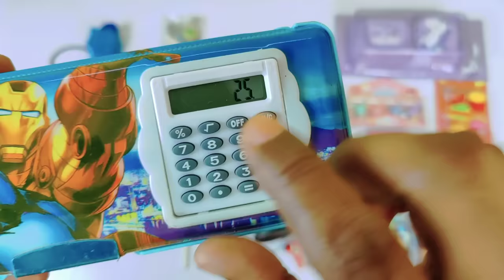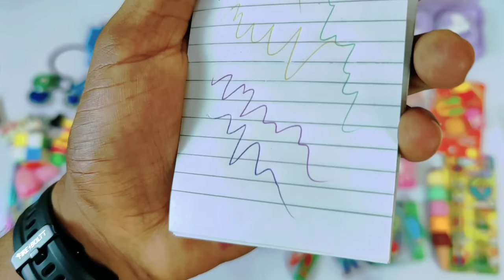Ultimate Collection of Toys😱RC Car, Beyblade Set, Avengers toys, 3D Pen, Sharpener, Eraser Hilighter